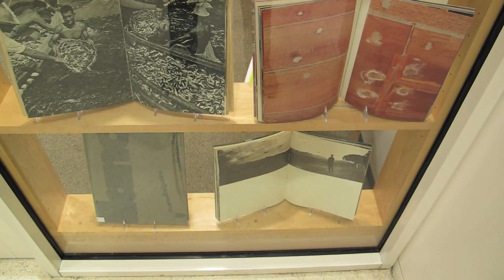Venezuelan Photo Books and Catalogues-YouTube sharing.mov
International Center of Photography --New York,Ocbtober 25--November 25, 2010

The goal of "Venezuelan Photo Books and Catalogues" is to explore the works and ideas that have motivated Venezuelan photo books publications. For decades Latin America, stretching from Argentina to Mexico, has been producing a very unique form of graphic design and photographic expression. This first exhibition on Latin American photo books at the ICP Library brings together some of the most important examples of Photo books and catalogues from Venezuela. The exhibition includes publications like "La Margarita" by Alfredo Boulton, "Retromundo" by Paolo Gasparini, "Dejaste Atrás Lo Lejano" by Christian Belpaire, "Fotosecuencias" by Thea Segall as well as various catalogues and periodicals including the magazine Extra Camara.

Venezuela appears in the world map of design in the 60's, but is not until the 70's that Venezuelan designers started winning numerous major international book awards. From this period the central figure was and still is Álvaro Sotillo. No one in Venezuela and very few in Latin America has been able to match the fine design, detail, density, saturation, intellect and trickery of his books. "Retromundo" is the perfect example of his complexity, with the decisive participation of the photography of Paolo Gasparini. He was obsessed with the idea of revealing two universes--one juxtaposed and divided, the other static and razor-sharp. Sotillo's books would not be possible without the intimate collaboration of his printer Javier Aizpurua. This printer was the one who found solutions for the technological challenges; the one who bent materials and spent hours to accomplish each project.

The field of Latin American photo books is largely unknown, and we are fortunate to see these books that yield new information on the period and the society in which they were created, giving us a glimpse at that particular society's hopes and disappointments.  The work that has been involved in choosing and grouping these books has been intensely personal, the subject is a complex one and each curator is able to add their own slant to the general understanding of the subject.

Project editor and designer:Victor Sira